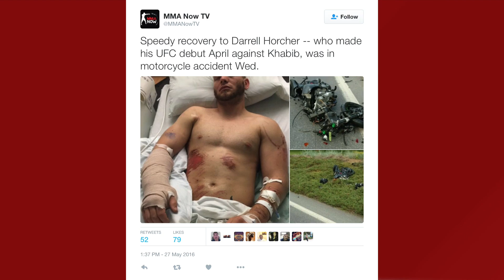Daily Dose Ep 15 - Almeida/Garbrandt, Barão featherweight debut, Tate calls Rousey unstable